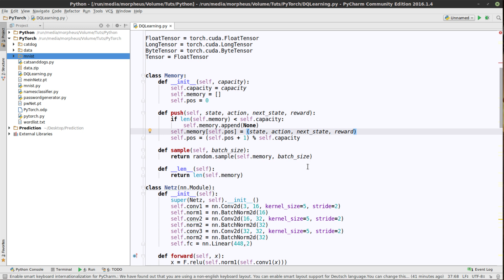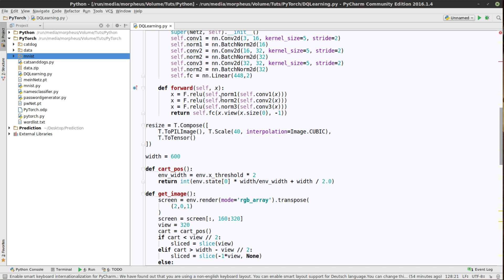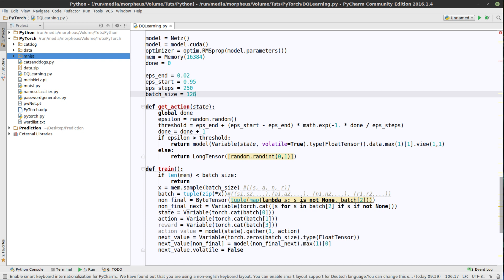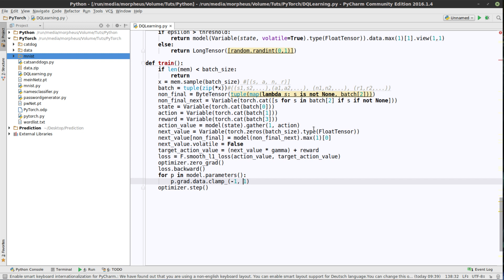Pytorch Tutorial #34 - Balance halten - Training #2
In diesem Tutorial geht's endlich an den Trainingsalgorithmus, der sich dieses Mal deutlich unterscheidet.

Playlist * *Meine Website mit allen anderen Kanälen und Newsletter* *